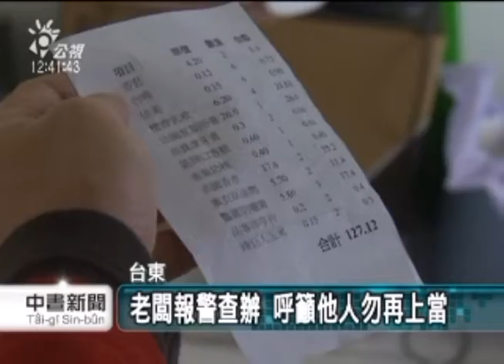20130412-公視中晝新聞-歹徒兜售低價福利品 商家被騙20萬